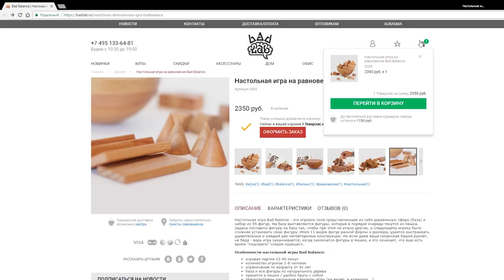Настольная игра «BAD BALANCE» Играем! / Let's play "Bad Balance" board game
Играем в настольную игру, которая на первый взгляд прикидывается обычной Дженгой, но на деле гораздо интересней и азартней. Нужно выкладывать элементы разной формы и объёма на базу в виде полушария.